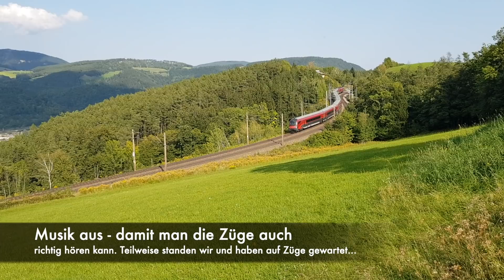Semmeringbahn - Zugverkehr & Bahnwanderweg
Drei Tage Bahnwandern / Trainspotten am Semmering mit Christian und Armin!
Unterwegs waren wir zu Fuß, per Mountainbike, Zug und Auto. Was für ein Erlebnis, wenn nur wenige Meter von dir entfernt die schweren Güterzüge vorbeifahren!

Zusammenschnitt einiger Zugsbegegnungen. Das Ganze allerdings nicht profimäßig, sondern mehr um so ein bisschen den Zugsverkehr am Vorbild für Neustadt an der Südbahn zu zeigen.

Vielleicht erkennt ihr ja die eine oder andere Stelle grob wieder?

Viel Spaß beim Anschauen, Ton laut aufdrehen nicht vergessen hihi

Und der Profi Filmkanal vom Walter Blüthenkranz mit Videos unter anderem vom Semmering: